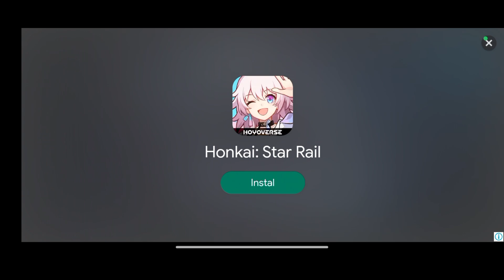MENCOBA GAME MIRIP MINECRAFT UNTUK TERAKHIR KALINYA 😭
Sangat plot twist sekali, aku kira ini game untuk anak anak, tapi terdapat adegan tidak terduga di dalam game ini 😞. Saya mendapat trauma berat nampaknya setelah memainkan game ini😅, sehingga tidak tahu apakah kedepannya akan ada mencoba game mirip Minecraft lagi🤣.

Nama Game - MiniCraft Village
Size Download - 121MB+